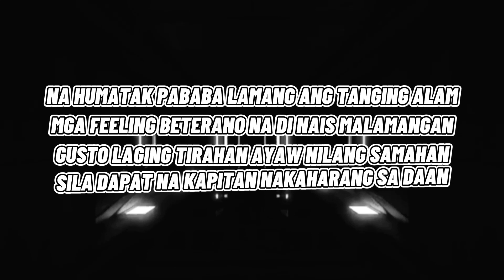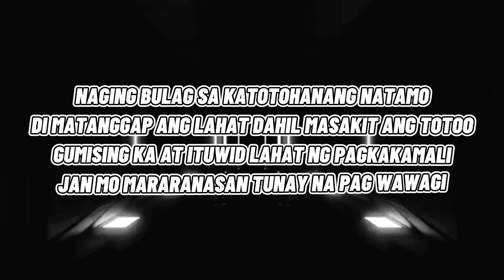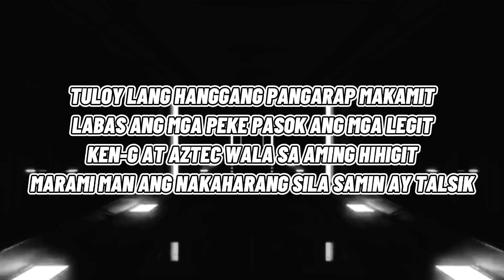Ken-G | Aztec - Tuloy Lang ( Prod. By MoroBeats )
Arrange by Ice-E
Prod by Morobeats